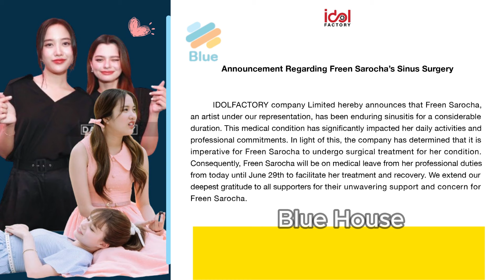Get well soon na, Freen Sarocha💖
👉The material in this video is 'not' from Blue Phim. I only collect these images and videos to provide the latest information about FreenBecky from my point of view🌷✨.